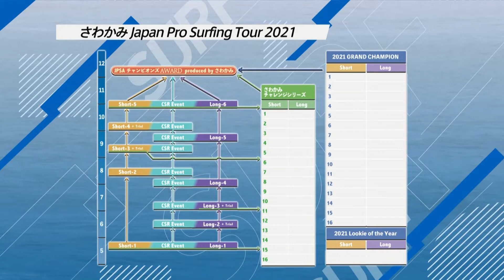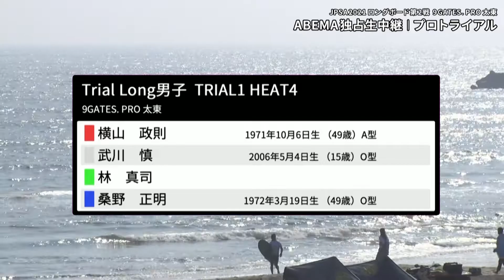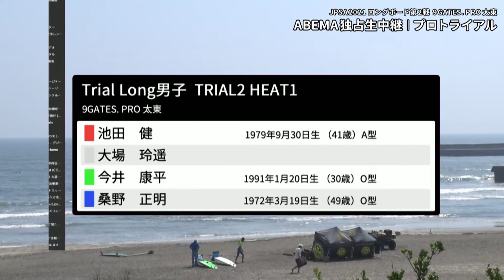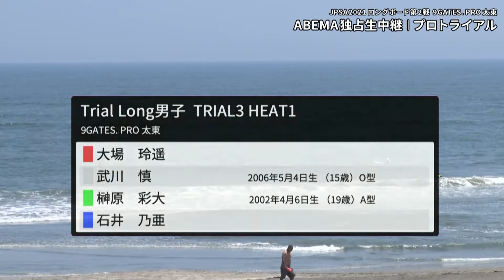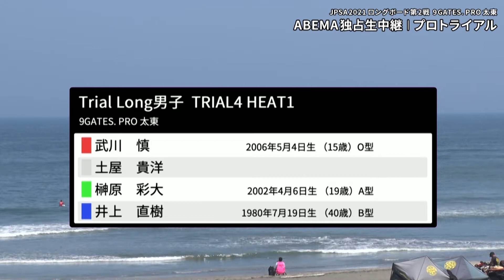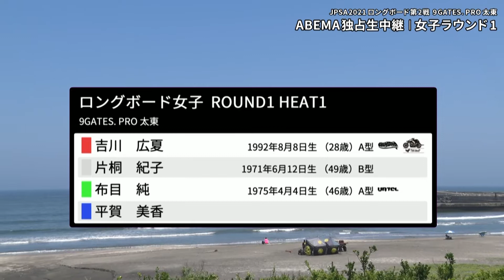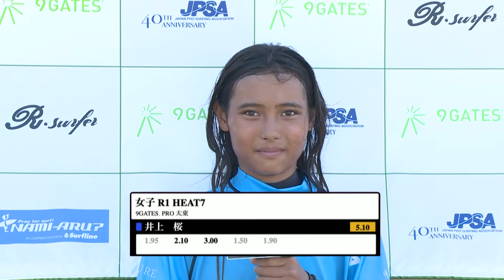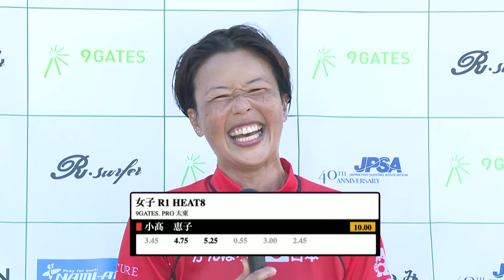アーカイブ_2021 Long 第2戦_Day1 in 千葉県 いすみ市 太東ビーチパーク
【Surfing for all　がんばろう日本！】
JPSA2021 さわかみ Japan Pro Surfing Tour ロングボード第2戦

9GATES. PRO 太東
期日：6月10日(木) ～ 6月12日(土)  ※プロトライアル同時開催
会場：千葉県いすみ市 太東ビーチパーク

‹男子›
優勝：森　大騎
２位：井上　鷹
３位：秋本　祥坪
３位：塚本　将也

‹女子›
優勝：田岡　なつみ
２位：吉川　広夏
３位：大池　裕美子
３位：市川　梨花

‹プロ合格者›
大場　玲遥
平賀　美香
寺前　昌子
井上　楓
井上　桜